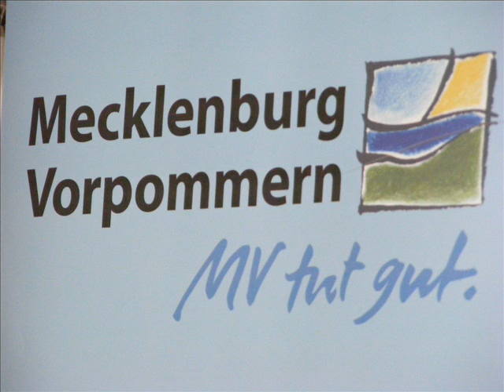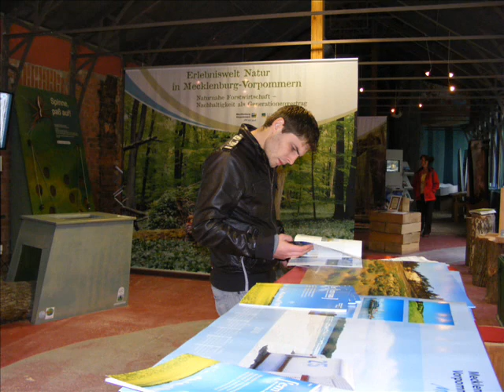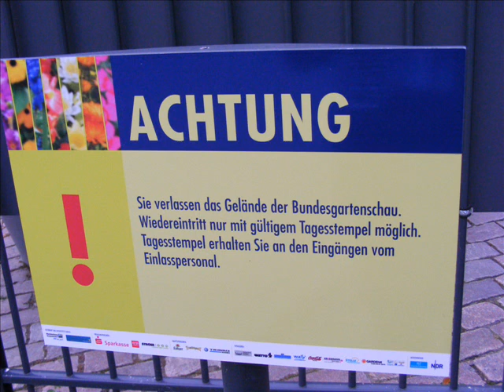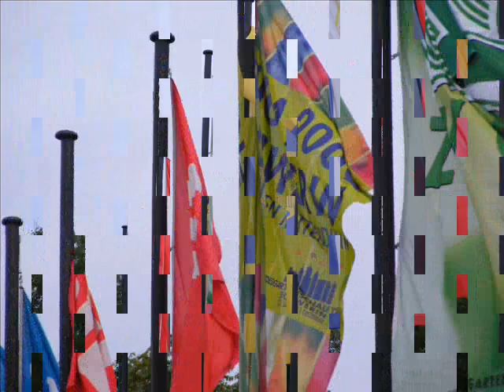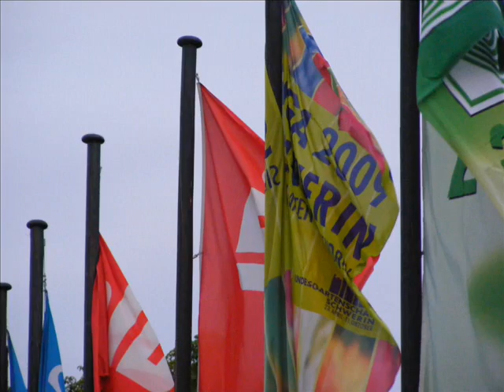Schwerin Buga in Herbststimmung 2009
Schwerin Buga  in Herbststimmung